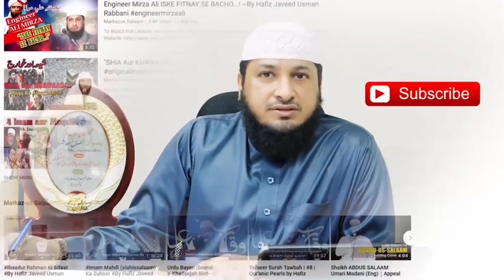Qaumon ka Urooj O Zawaal-aur Iske Usool full history-predictions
Qaumon ka Urooj-o Zawaal aur Iske Usool.

कौमों का उरोज-ओ ज़वाल और उसके उसूल

قومو  کا عروج وزوال اور اس کے اصول

The rise and fall of the nation and its principles

صعود وسقوط الأمة ومبادئها

Welcome To End Of Time

Prediction About End Of Time
End Of Time Official Channel

This is My official  Facebook profile
Please 🙏 Like 👍 Follow profile

This is My official Facebook page
please 🙏 like 👍 and follow l

share and comment and support

This is my YouTube short channel
Please don't forget to watch

Judgment".  It also informs
about Imam Mahdi (AS) and
his various publications.
According to Islam, Dajjal or
anti-Christ or Jewish shops offer
the light of the Messiah analytically
Christianity and Judaism.  An
event in the optional world of
time and its state of affairs that
can be predicted in the history
of prophecy.  The program briefed
Jewish shops, Christians and
Islamic officials on the
authoritarian world.